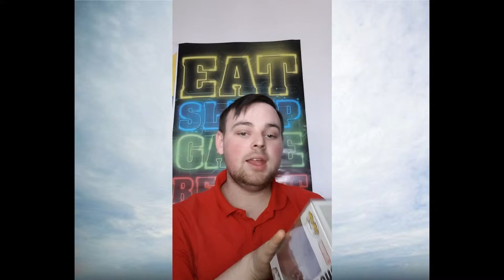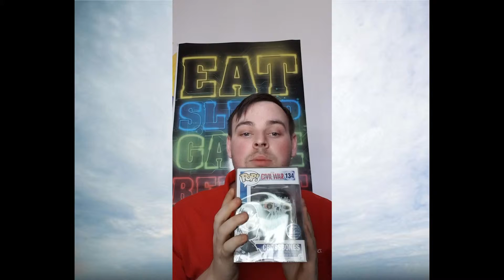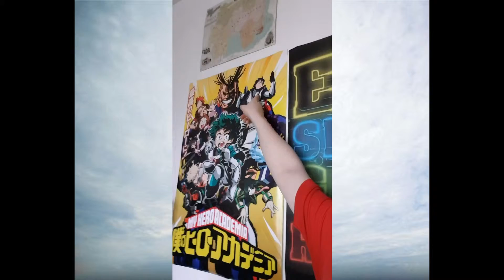Pilot Episode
Welcome to Life of cake the first episode. This is where I talk about what has happened over the past week,

This episode - Marvel, Stan Lee, Ross, My Hero, Doctor who, Colin Baker